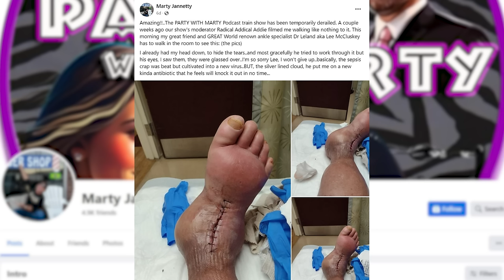Dutch Mantell on Marty Jannetty's F**ked Up Ankle (HORRIFIC)